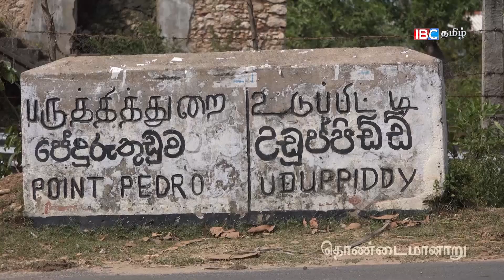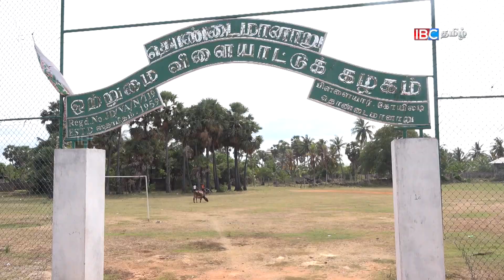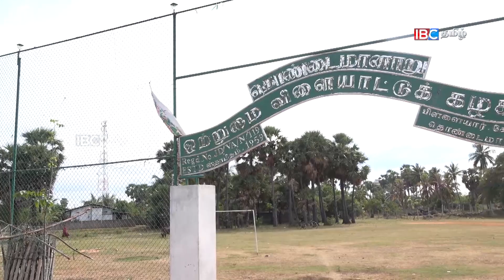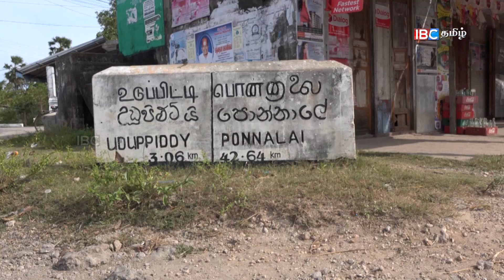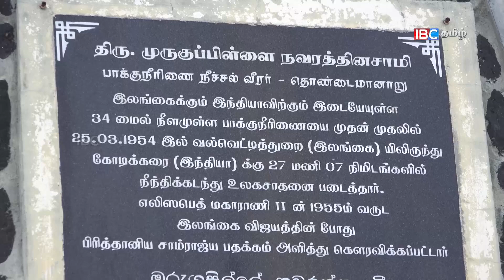Vanakkam Thainaadu | Thondamanar | 31-03-17 - Part 02 | IBC Tamil TV